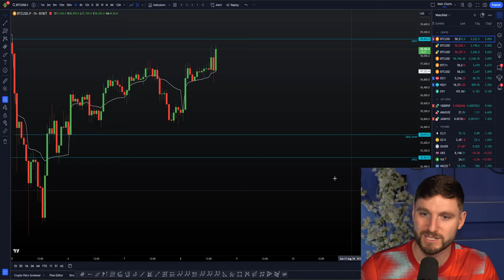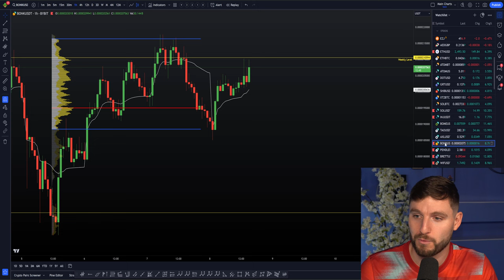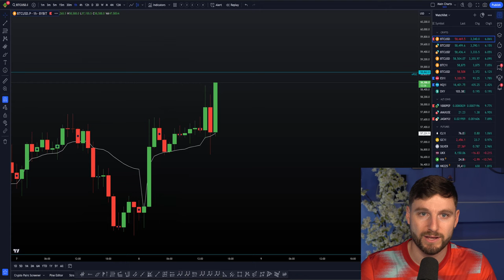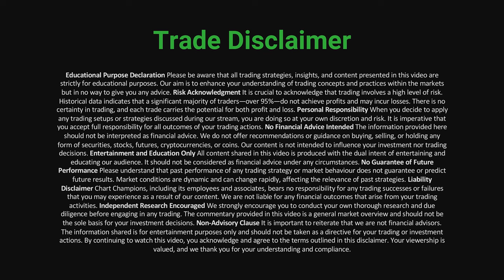No short trades yet on BTC. Higher to come📈[61k+]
BTC Bitcoin Technical Analysis I explain why I remain long and chill on BTC, not taking any shorts yet with higher targets above. For all our latest best and free trading deals, check out link